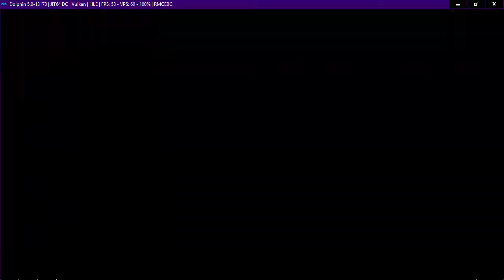Neptune777 Forza MAX Broad Challenge 05 02 2021 019